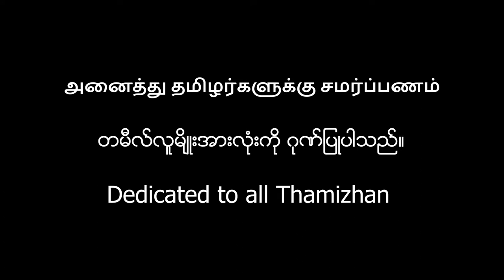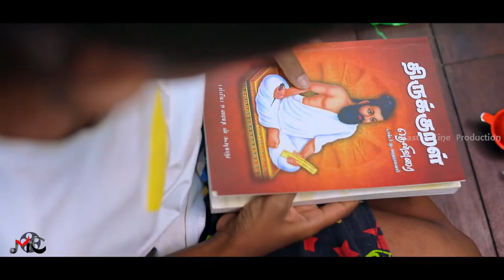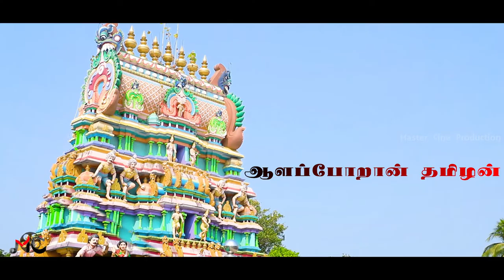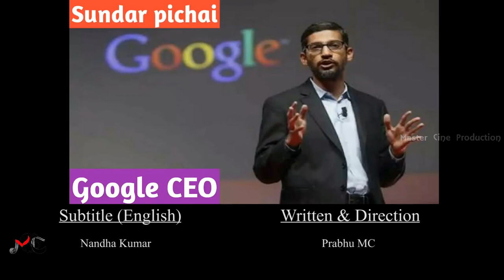Aalaporaan Thamizhan | First Tamil & Myanmar Bilingual Short Film in Myanmar [with English Subtitle]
Aalaporaan Thamizhan | First Tamil & Myanmar Bilingual Short Film in Myanmar | 2021 [with English Subtitle]

Synopsis – This Short Film tells the importance of Tamil Language & dedicated to all Thamizhan around the World.

Original Songs & Clippings From – Mersal Movie